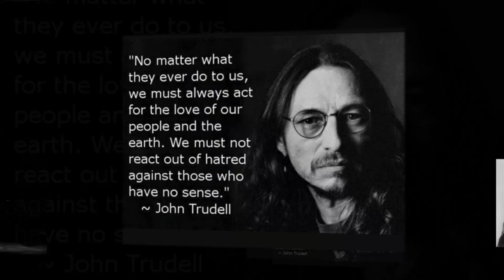Sad News From Indian Country: Dennis Banks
Today my heart was saddened.

I got news today that the Last founding member of AIM has crossed from this life to spirit life.

Post today From:
HolyElk Lafferty:
From my brothers and sisters-

"Our family will honor our father’s wishes that he not be kept alive through the use of life support systems.

This evening our father Dennis James Banks will begin his final journey home to join our ancestors.

Wophila! Miigwech! for all the prayers you’ve shown to our father and our family over the last several weeks. We are deeply grateful for all the support.

We will post information once we’ve made final arrangements.

In Spirit of Our Ancestors,

Dennis Banks

was preceded by
  Russell Means,
Warrior, an eloquent speaker, who also wrote and sang many songs and became a Hollywood actor and was in many great movies!

  John Trudell
Warrior, Activist of Mother Earth and Mankind, Poet and singer/writer

These were true modern day warriors!

Those old enough, will remember Wounded Knee 1973 and the events that lead up to the stand off.

These great men will be missed and set the standard pretty high for our youth and future defenders, warriors.

When we think of American Activism,
These  men are at the forefront
And shall forever be remembered for their passion for their people and  compassion for mankind!

Some great videos

And let's not forget our brother,
Leonard Peltier
Political Prisoner of the United States...